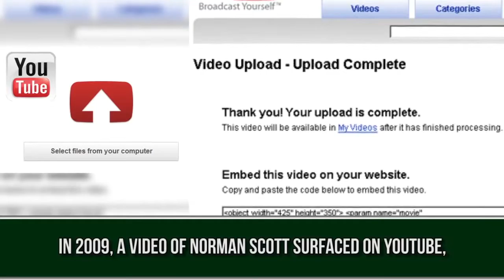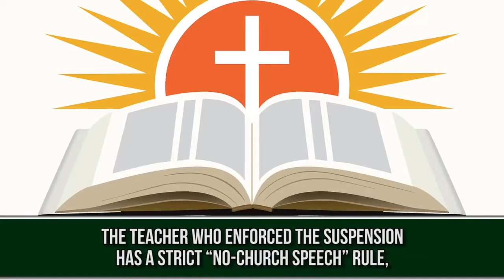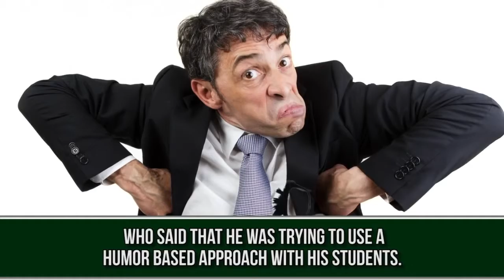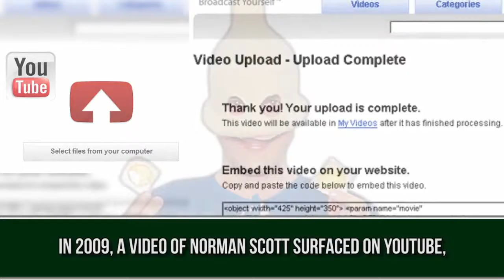Most Unusual Things to Happen in Schools